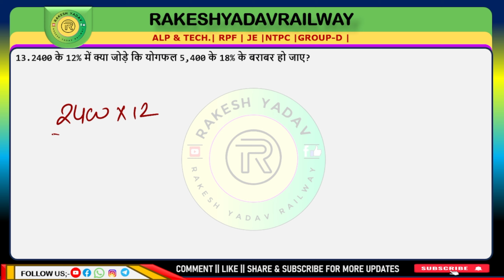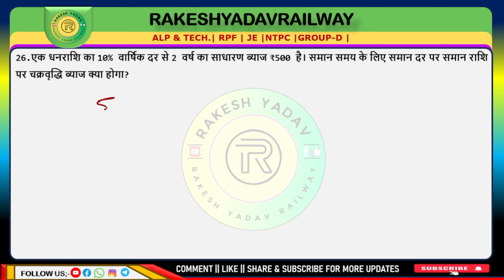Math practice questions for competitive exams 41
Math practice questions for competitive exams 40